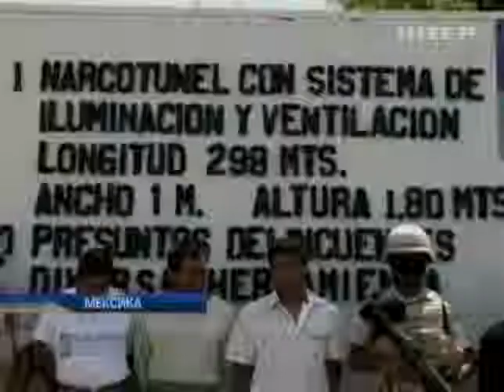В Мексике 14 городов остались без электричества из-за ...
В Мексике 14 городов остались без электричества из-за наркокартелей - Новости. Вечер - Интер - 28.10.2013

In Mexico 14 towns remained without electricity because of the drug cartels - news. Evening - inter - 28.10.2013